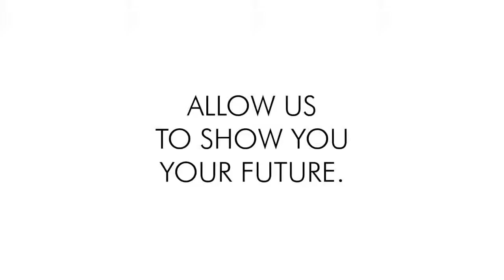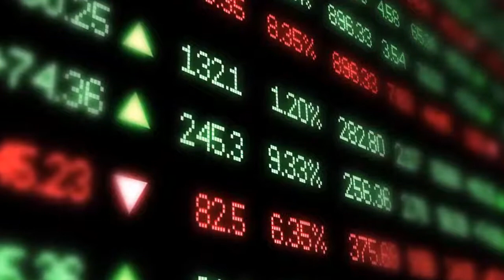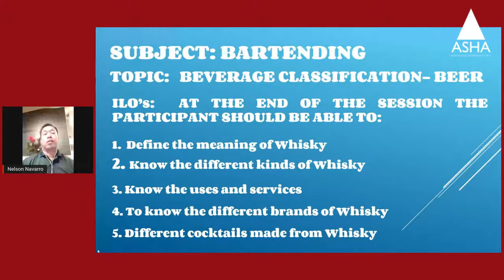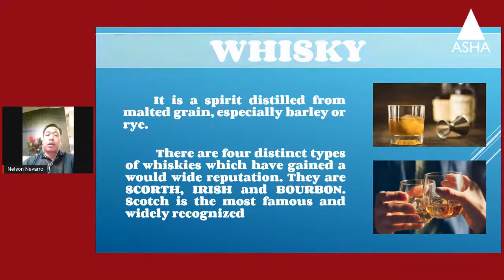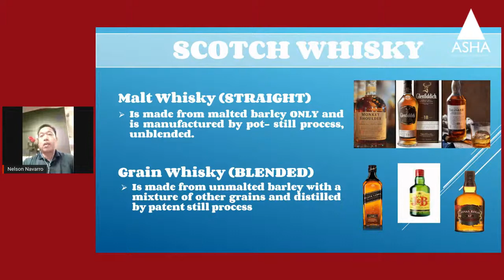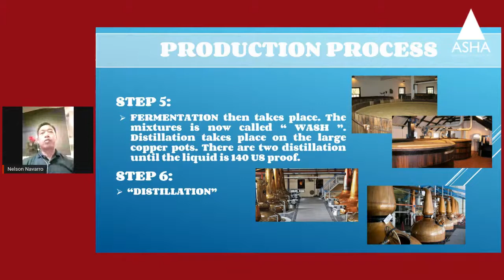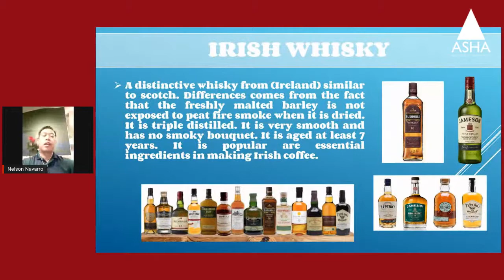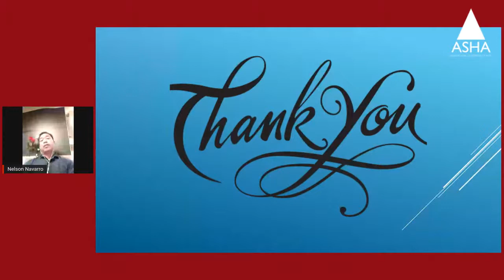All About Whiskey with Nelson Navarro | Free Education E27 by ASHA E-Skwela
Learn the different types of whisky and how is whiskey made.

See you there at 6PM!